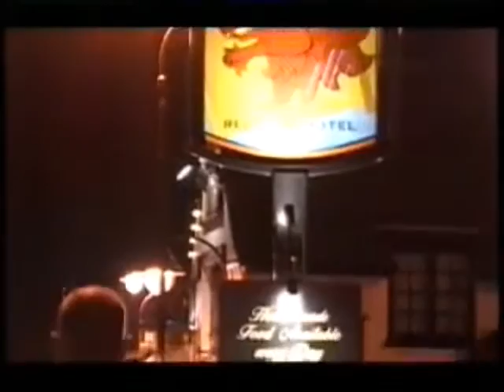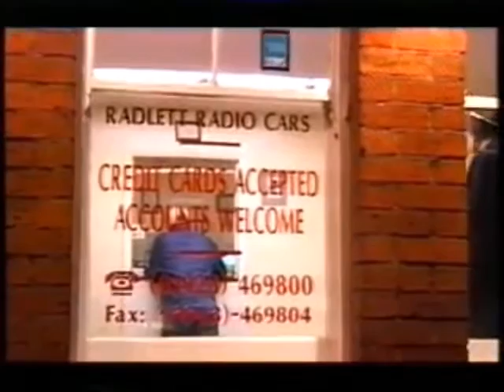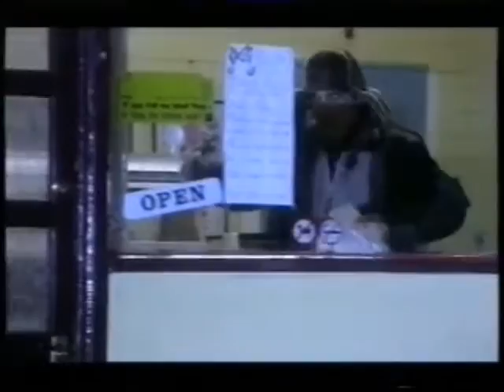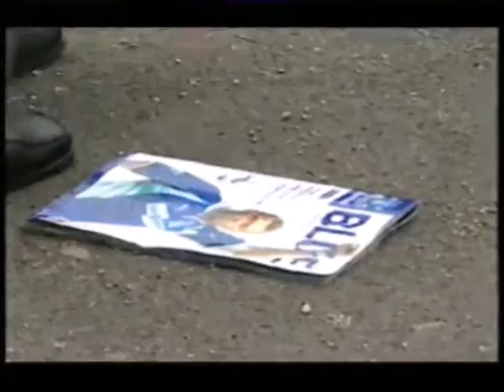Crimewatch U.K - March 2002 (06.03.02)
With: Nick Ross and Fiona Bruce

The programme which enables the viewer to solve and prevent crime.

Synopsis:

The monthly request for help in solving crimes tonight features the killer of Evan Jones in Bristol.

Featured Appeals: Evan Jones Murder
Current Status: Unsolved

Original Air Date: 06/03/2002 at 21:00 (Crimewatch Update at 10:35 pm)